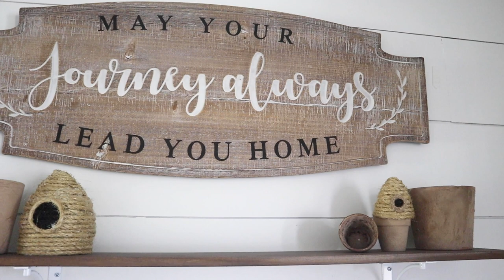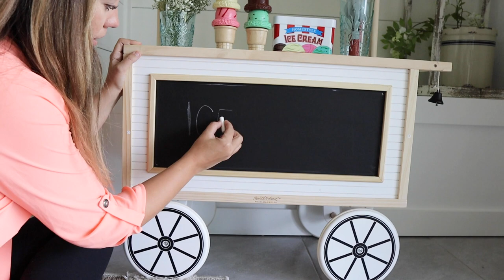*NEW* SUMMER CLEAN AND DECORATE WITH ME | SUMMER DECOR 2021 | DECORATING IDEAS FOR SUMMER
Summer decorate with me! Sharing *NEW* summer decor for 2021! If you're looking for summer home decor ideas and some cleaning motivation, I hope this summer decorate with me video gives you some summer decor inspiration while we decorate a dining room table scape, entryway, living room and put some summer vignettes together! This is PART 2 of my summer decorating series, PART 1 is linked below where I decorate my kitchen and coffee bar for summer. Let me know if you have any other summer video requests for 2021!
-Jessica Giffin xoxo    @Jess.Giffin1221

DECOR LINKS:
Napkin rings
Dinnerware set (on sale!)
Dough bowl
Moss Balls
Kids Market Cart
Kids ice cream set
basket tray
Similar blue and white vase
Small hanging wall baskets
Canister Set
Popourie jar
Kids picnic table

LIKE TO KNOW IT: JESS.GIFFIN1221